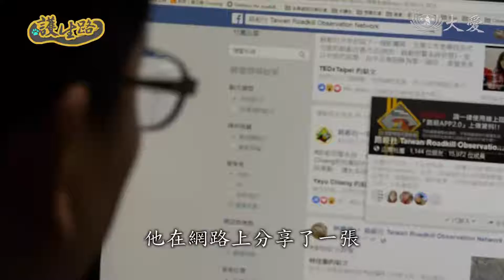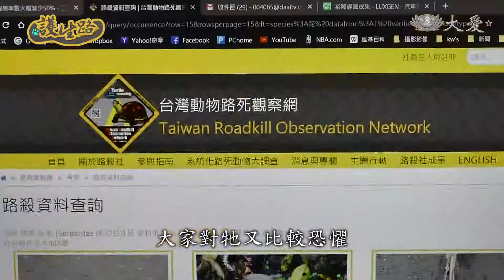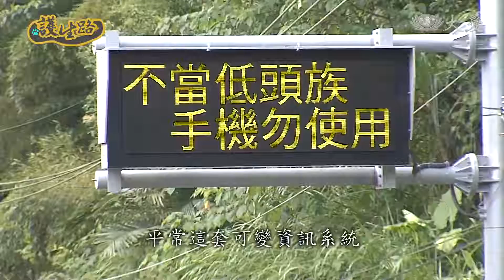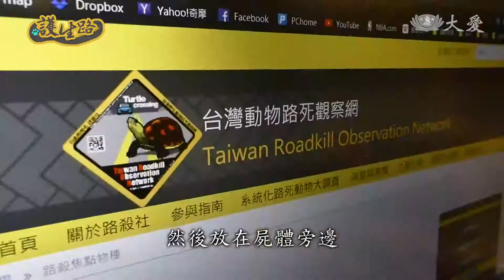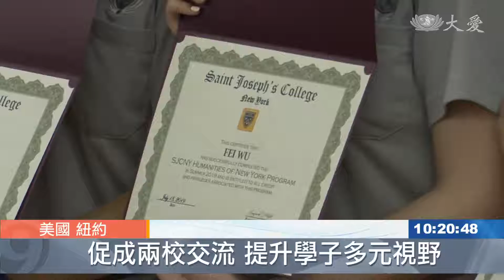大愛新聞 2019-07-23 1000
1. 中美洲巴拿馬 啟動禁塑政策 (00:00:34)
 2. 葡萄牙高溫助野火 美亞利桑納林火居民撤 (00:01:18)
 3. 以色列軍方 強勢拆巴人違建 (00:02:10)
 4. 印度發射月船2號 挑戰登陸月球 (00:03:06)
 5. 俄羅斯介入敘利亞內戰 空襲釀傷亡 (00:03:48)
 6. 兩種型別登革熱 交叉感染易致重症 (00:04:49)
 7. 夜崩女4ni? 戒甜食吃水果 改善腸躁症 (00:06:26)
 8. 志工早會：教育樹人 職志合一 (00:08:22)
 9. 慈院醫護體驗營 中學生職業探索 (00:10:15)
 10. 十天環島之旅 弱勢青少關懷榮家 (00:12:05)
 11. 改善路死 感恩這群人默默奉獻 (00:14:01)
 12. 紐約遊學三周 慈大學生開眼界 (00:19:14)
 13. 墨爾本慈青生活營 (00:21:04)
 14. 台鐵準點率 十年新低 (00:22:13)
 15.  (00:23:05)
 16.  (00:23:58)